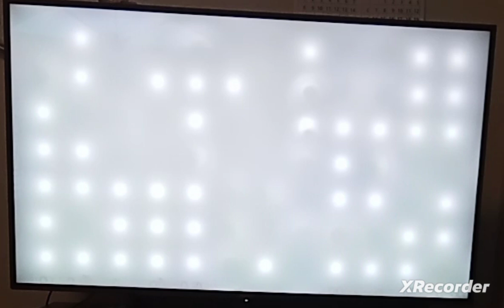Super Mario Party Jamboree Koopathlon (Online #1)